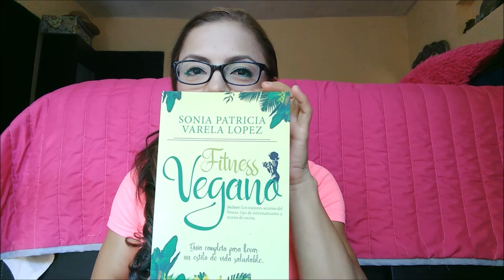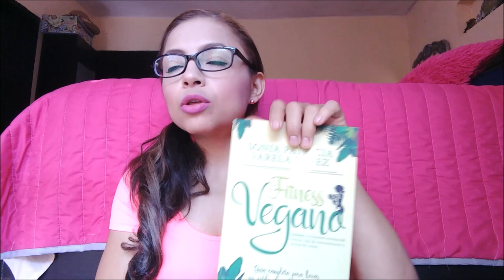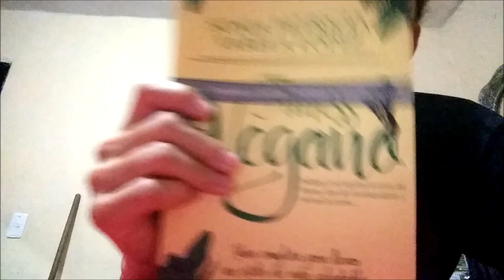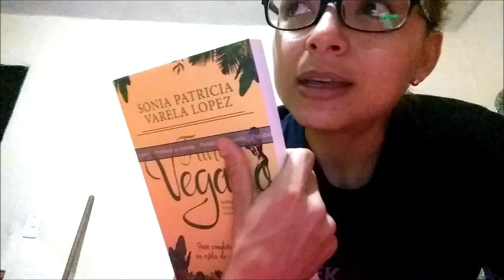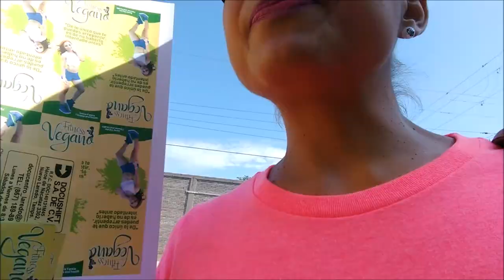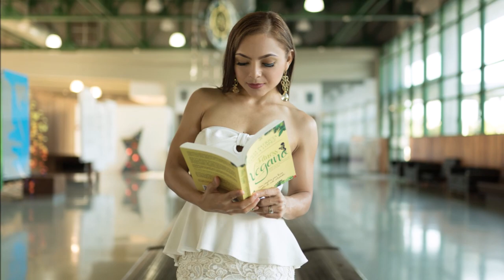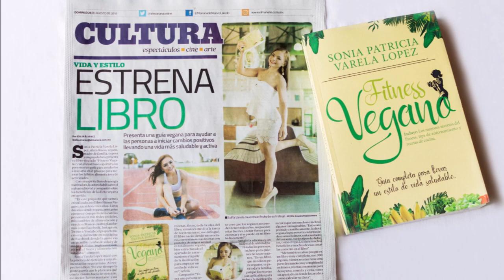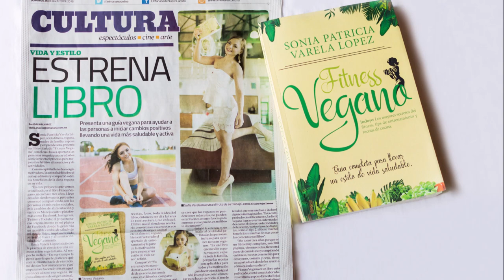¿COMO HE PROMOCIONADO MI LIBRO? / FITNESS VEGANO / SONIA VARELA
Creemos que publicar un libro ya es tener el trabajo hecho, pero escribir no representa ni un 20% del trabajo. Hay que trabajar en el diseño del libro, la maquetacion, la correccion, el diseño editorial y una vez hecho esto, solo asi tendras un 50%.
El otro 50% lo compone la publicidad, el trabajo de promocionarlo en los diferentes mercados donde quieras que se vea tu libro, personalmente me he enfocado mucho en darle difusion de forma local, pero sin duda tambien las redes sociales son un apoyo.
En proximos videos les compartire donde mas hemos estado tocando puertas para que el libro se de a conocer!